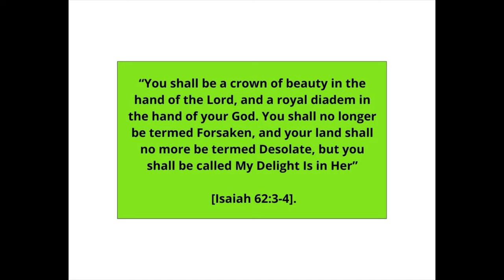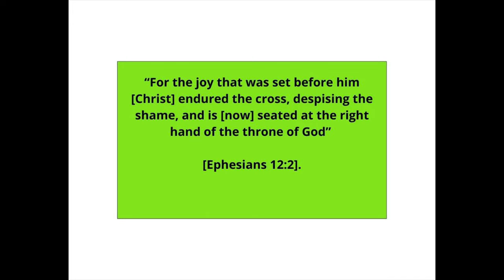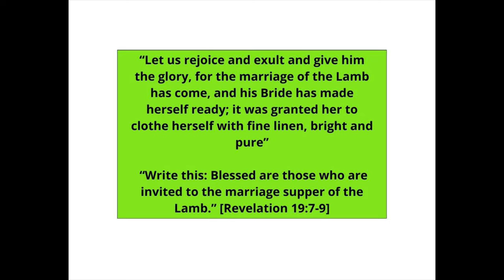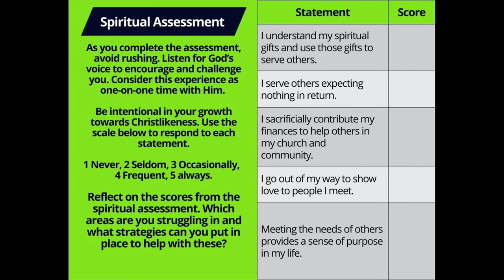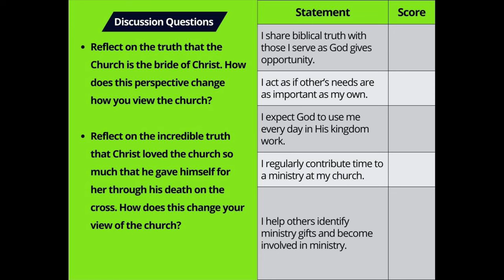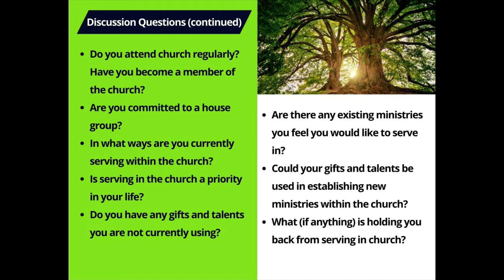Discipleship | Session 5 | The Church